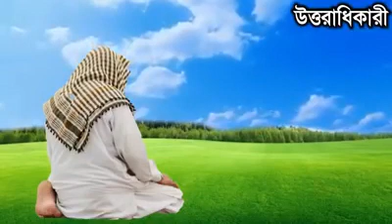March 8, 2022